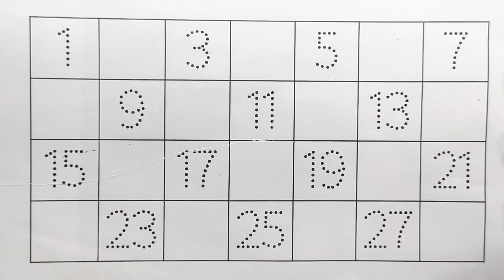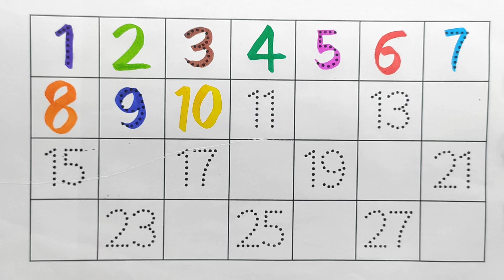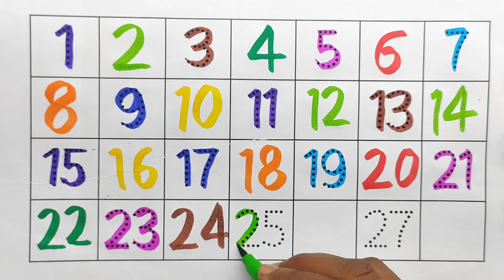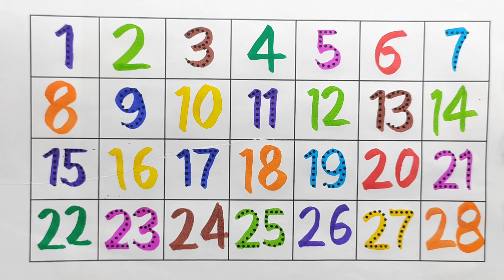123 गिनती, 12345, Number Song, Ginti hindi or English me, 1234 Counting, Learn to Counting part- 151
123 गिनती, 12345, Number Song, Ginti hindi or English me, 1234 Counting, Learn to Counting 1 to 100

Counting
learn numbers
numbers
counting numbers
numbers song
learn counting
number
learning numbers
number song
learning
123 numbers song
numbers 123
counting song
123 song
counting to 10
kids learning
teach numbers
counting songs
teach counting
numbers counting
123 counting
counting 123
numbers for kids
learn 123
123 numbers
number names
counting number
numbers for children
learning
elearning
one
kids learning
one two three song
learning numbers
children learning
baby learning
preschool learning
learning English
learning songs
learning
learning eggs
learning
learning colors
super simple learning
toddler learning
learnings abcs
three
one to ten counting
1 to 100
counting
counting to 100
numbers
numbers 1 to 100
counting song
1 to 10
counting numbers
learn numbers
number
counting 1 to 100
learning counting
learn to count to 100
numbers song
counting songs
learn counting
number song
counting numbers from 1 to 100
numbers counting